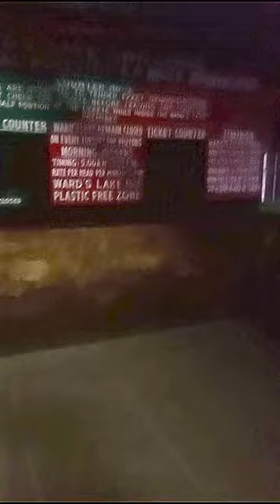Wards Lake II Shillong II Boating time II 21 Jan 2023